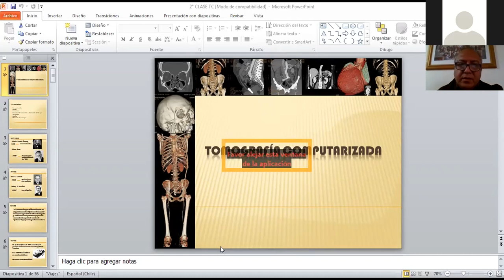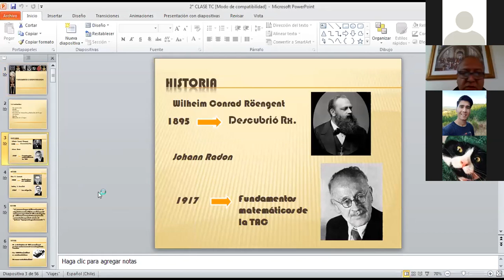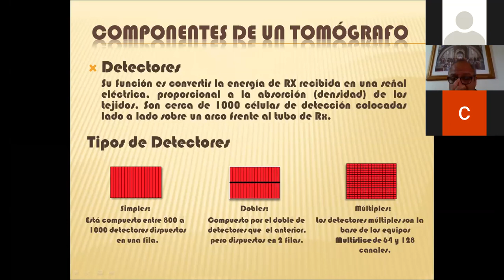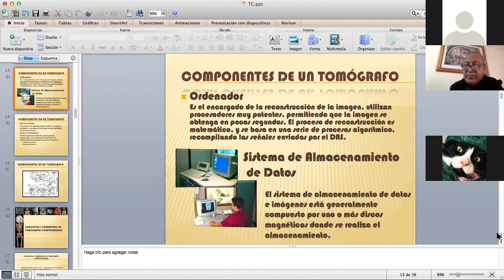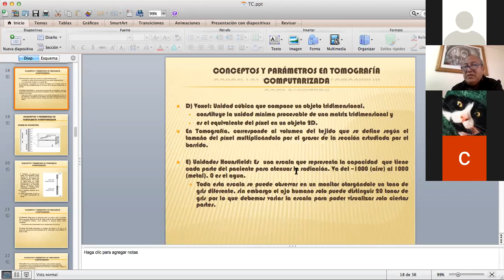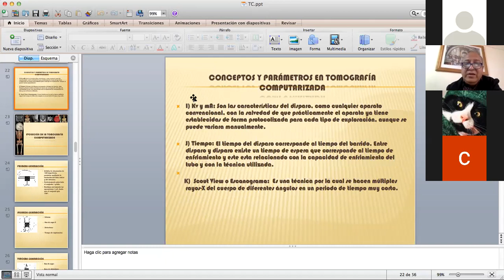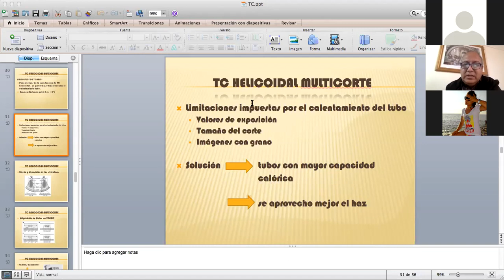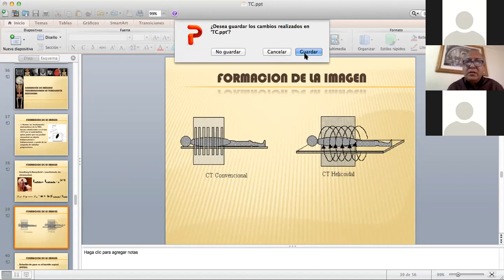CLASE 3 TC (23 - 09)